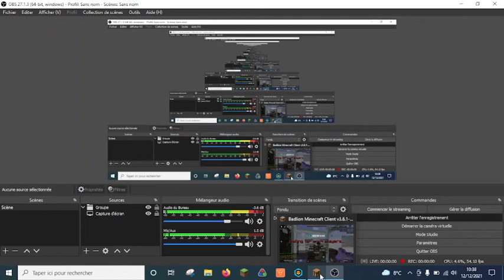Ma classe est débile (pas tous mais la plupart)